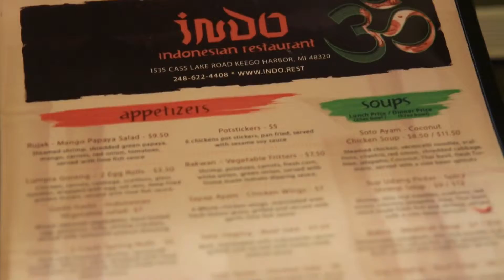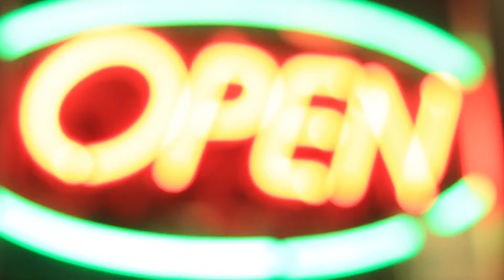Indo Restaurant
Michigan Indonesian Restaurant